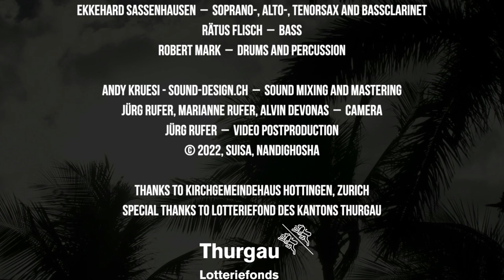Nandighosha Group Trailer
Andy Kruesi - sound-design.ch  –  sound mixing and mastering
Jürg Rufer, Marianne Rufer, Alvin Devonas  –  Camera
Jürg Rufer  –  Video Postproduction

Thanks to Kirchgemeindehaus Hottingen, Zurich
Special thanks to Lotteriefond des Kantons Thurgau

NANDIGHOSHA is a Swiss based Indian Spiced Jazz and World Music Group founded by Hindustani classical vocalist, song writer and composer Bijayashree Samal; Bruno Steffen, a well- known Jazz pianist, composer, arranger and music teacher of Conservatory of Zurich (MKZ) and at the ZHdK; and Ekkehard Sassenhausen, well known classical and Jazz saxophonist, composer, teacher and principal of Musikschule Uster Greifensee, Switzerland.
The name ‘NANDIGHOSHA’ means ‘Joy of Music’ rightly signifying the group’s interest and effort to produce and create music for the global audience meaning audience beyond borders by combining different world music genres. The name has also connection with Bijayashree’s native place Odisha, one of the eastern states of India, where people worship Lord Jagannath of Puri and his chariot name is Nandighosha. Bijayashree believes the annual festival, Ratha Jatra in Puri in which the deities come out of their temple so that everybody across the world beyond cast, creed and religion can see them is a festival signifying universal brotherhood, unity & integrity through embracing humanity and love beyond everything else.

Currently, NANDIGHOSHA Group is working on Indian compositions (involving originals as well as traditional) in connection with western harmonic music to infuse colors of jazz music on Indian melodies and vice-versa